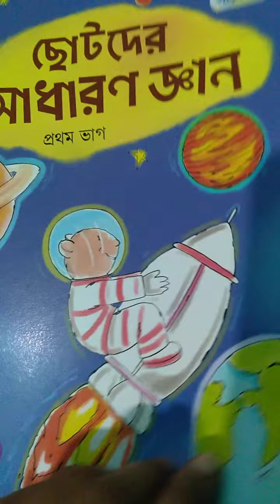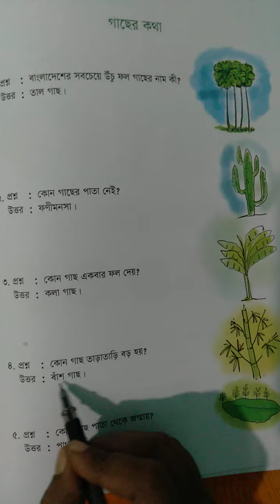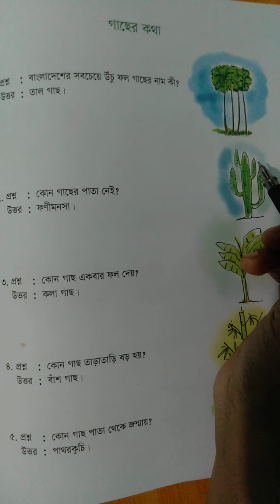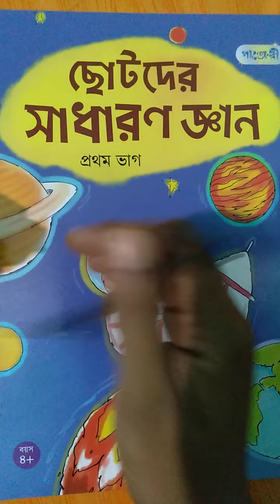Class-Nursery,Subject-General Knowledge,Lecture-03,( Umme Kulsum )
সাধারণ জ্ঞান-( পৃষ্ঠা নং-১৩ )